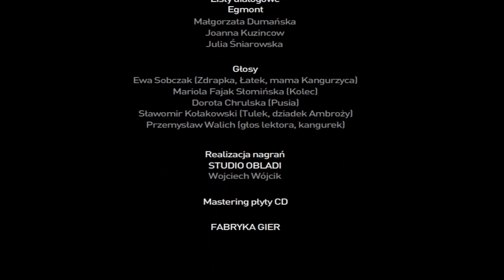Wystarczy chcieć (Łatek) - Pluszaki Rozrabiaki 2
"Wystarczy chcieć" to osiemnasta gra z drugiej serii "Pluszaków Rozrabiaków". W tej części Pluszaki opiekują się małym kangurkiem i próbują odszukać jego mamę.

Film przedstawia całą grę z przewodnikiem Łatkiem.